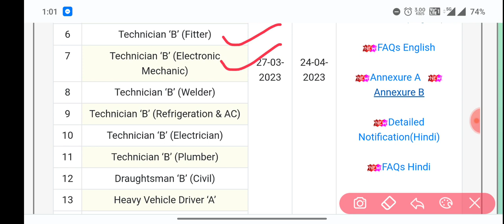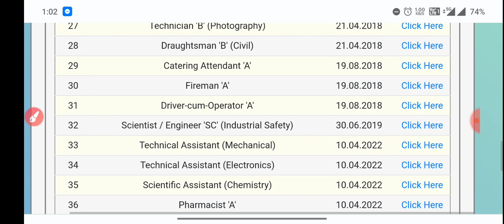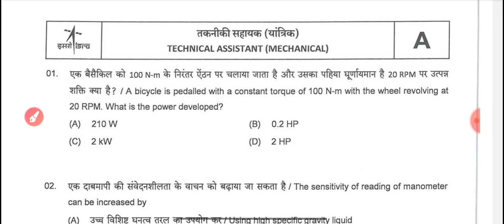ISRO Previous Year Question Paper||All Trade & All Posts Paper||ISRO IPRC Recruitment 2023||official